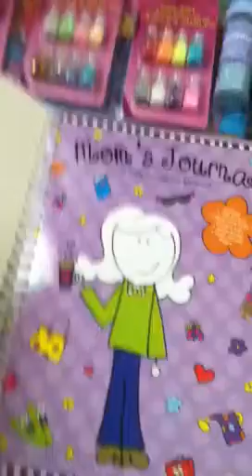My 2nd swap with Muzzettschannel pt 1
Thank ya girl I love everything :)